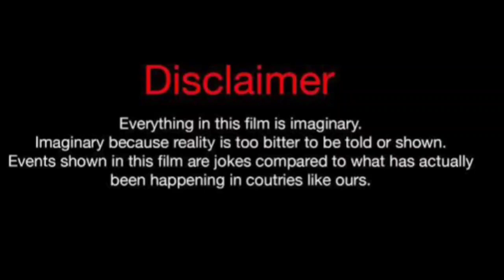Kamera Harris Vs Rolonda Rochelle (Kountry Wayne Member) Real Life Partners 2024